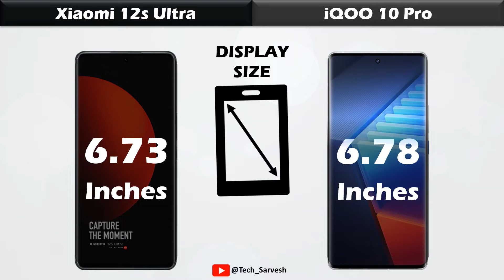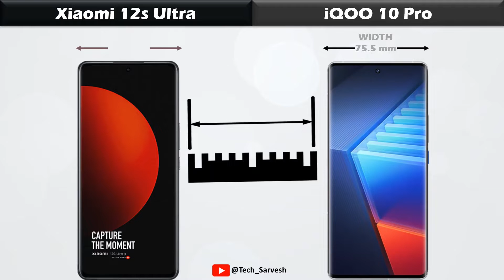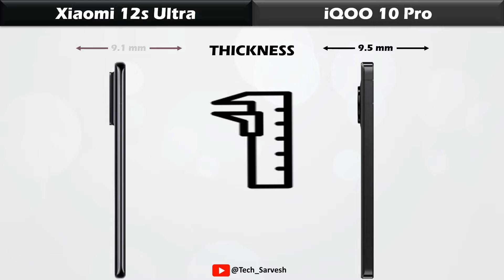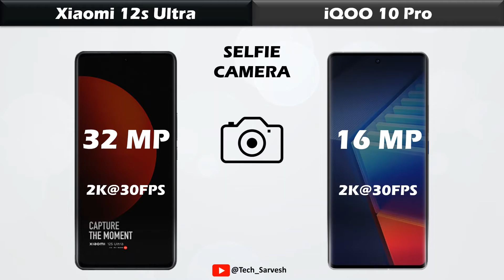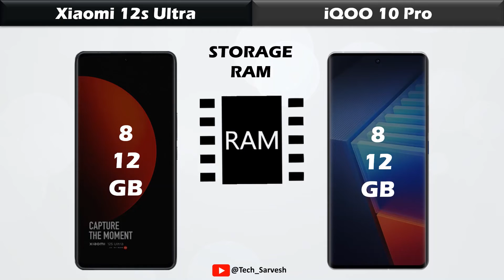iQOO 10 Pro vs Xiaomi 12s Ultra